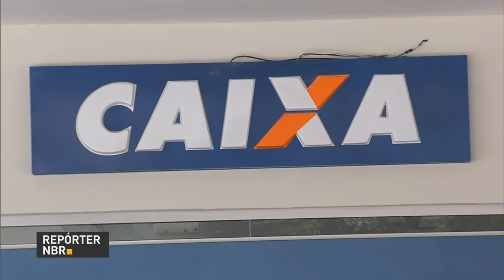FGTS poderá ser utilizado para quitar prestações atrasadas do financiamento de imóveis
REPÓRTER NBR - 09.02.17: O dinheiro do Fundo de Garantia por Tempo de Serviço (FGTS) poderá ser utilizado para quitar até 12 parcelas atrasadas do financiamento de imóveis. Novas regras valem para quem financiou a unidade habitacional pelo Sistema Financeiro de Habitação.